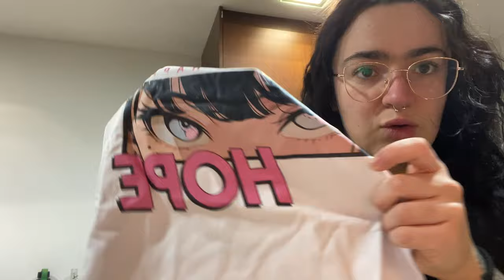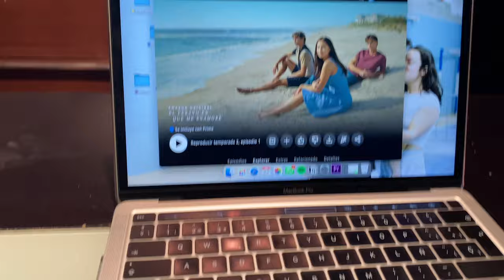vlog | navidad: regalos y mucha comida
hola!!

en este vídeo os enseño un poquito como han ido las fechas navideñas, os comparto algunas de las comidas que hemos hecho y la receta de la tarta de queso kinder!!

también os enseño lo que me ha traido olentzero 😋

en los próximos vídeos os compartiré la preparación a la copa pirineos que solo quedan 4 semanas!!

¿qué os parece?¿qué tal ha ido vuestra navidad?

¡contadme!

graciasssss por estar en un vídeo más os quiero mucho!